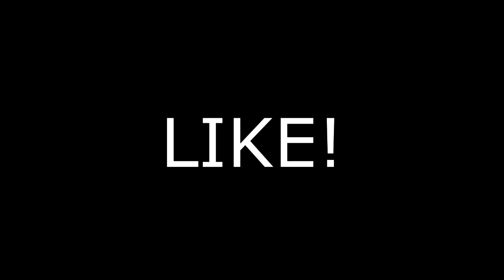Desinrola, BATE joga de ladinho! - Luna Tirou identidade! Vlog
Oi seja bem vindo ao canal VDC! Aqui nos filmamos o nosso dia a dia com nossa família e amigos!